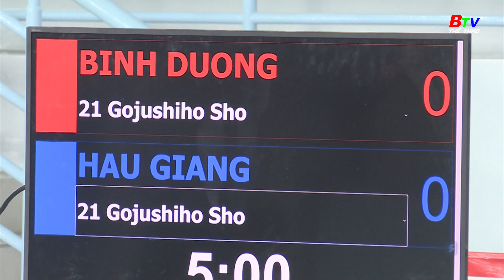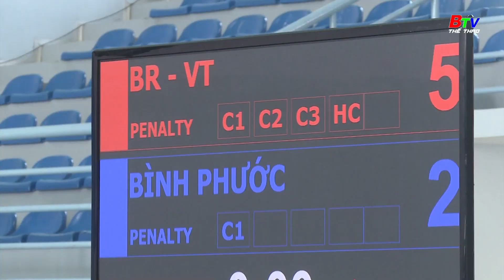Giải vô địch Karate Đông Nam bộ mở rộng 2023 | BTV Thể thao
Giải vô địch Karate Đông Nam bộ mở rộng 2023